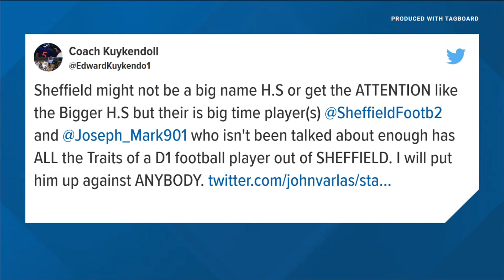Mark Joseph, Sheffield High School football earning their respect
Joseph scored six touchdowns last Friday against  Douglass High.